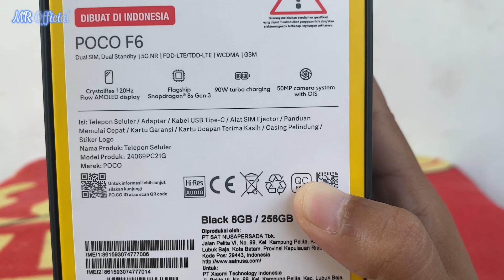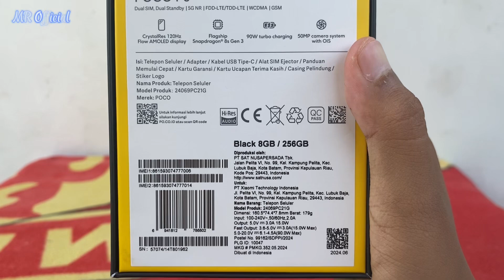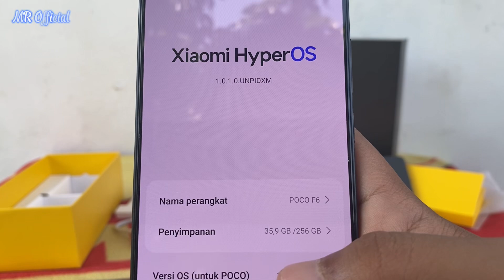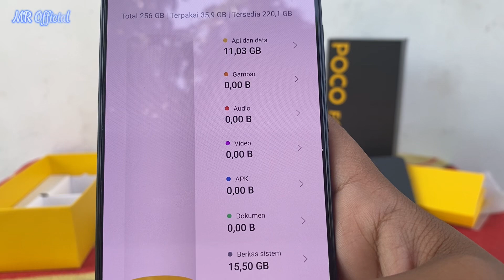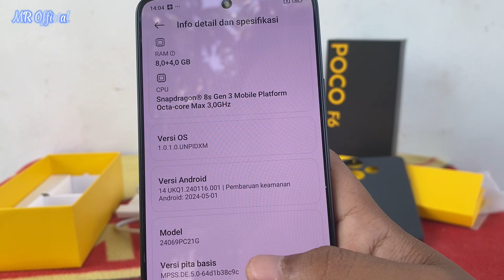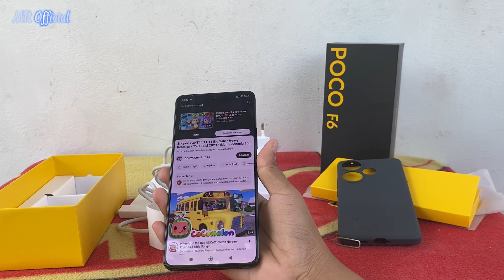Poco F6 Unboxing - New HP Killer All Rounder Mumer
Unboxing Poco F6
Bantu Tonton Guys Biar Monetasi
Since 2022 (Pertama Kali Up Konten)
Terimakasih 🤩